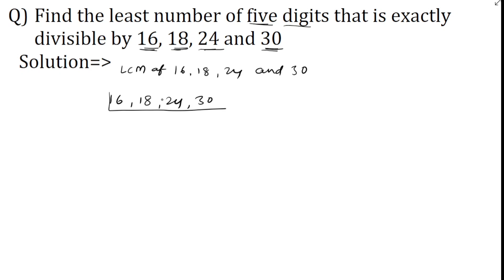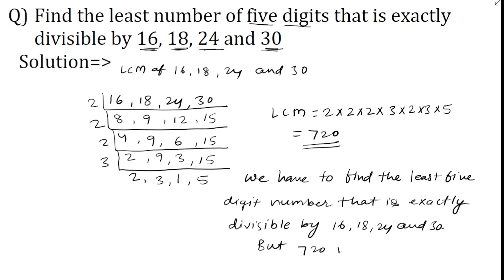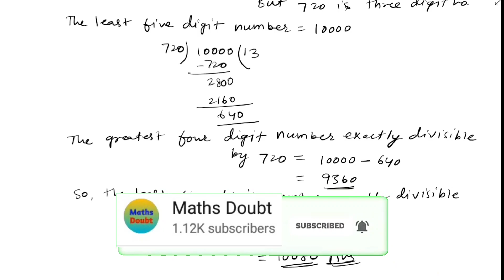Find the least number of five digits that is exactly divisible by 16 18 24 and 30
UPI ID - mathsdoubt@jio